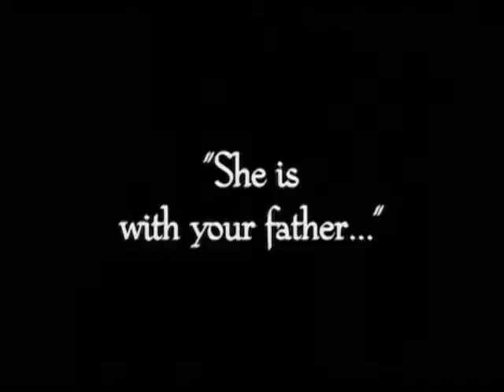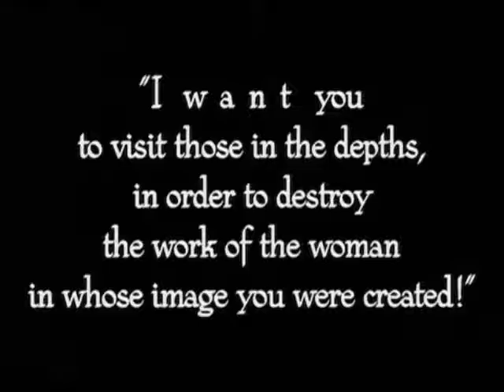Kinobus 2011 - Dychový orchester Štós/Marek Piaček - Metropolis (Part 8)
Metropolis, expresionistický nemý film, hudba - Dychový orchester Štós pod vedením Marka Piačeka. Sobota 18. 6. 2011, 20:30, Kino Pokrok.

Freder nakoniec do tajomneho Rotwangovho domu vbehol ale je uvazneny do jeho osidiel. Zisti, ze Maria tam skutocne je. Rotwang v laboratoriu uspesne prenasa podobu Marie na zenu-robotku. Rotwang presvedcuje Fredera, ze Maria nie je v dome, ale u Joha Fredersena. Freder neveri, nakoniec sa vsak za otcom rozbehne. Z hrozou zistuje, ze Maria skutocne je v Johovej kancelarii. Joh falosnu Mariu presvedcuje, ze musi porazit robotnicke hnutie. Freder ma zachvat, upada do bezvedomia.